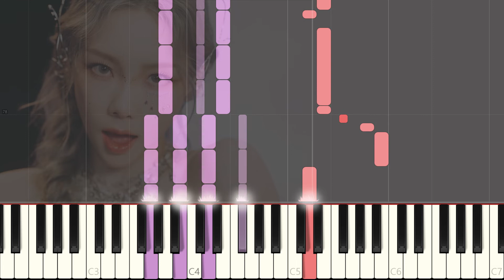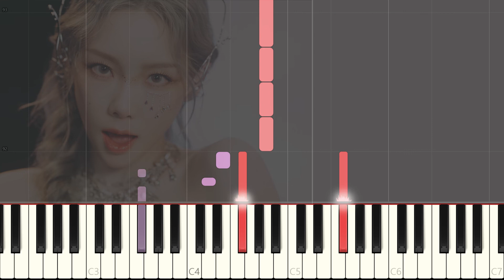TAEYEON 태연 - 'INVU' Piano Cover & Tutorial 피아노 커버 & 튜토리얼 by Lunar Piano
후원해주시는 분께는 원하시는 곡 mp3 파일 보내드려요!

Plz support me and get mp3 file of this cover. ( + 2 more songs you want)